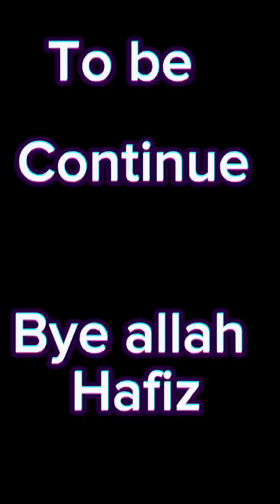Historical Village Season 1 Episode 01 || 2K23 TV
history
history channel
history documentary
history channel shows
history shows
documentary
war
historical
america unearthed
aliens
battle
history channel documentaries
documentaries
america
ufo
military history
world history
facts
ancient history
science
unexplained
mysterious
top 10
learn history
the universe
the second world war
interesting
creepy
mystery
they discovered
discovery
universe
discovery channel
discovery plus
scientists discovery
space
full episodes
terrifying discoveries
top
techology
invention
future
galaxy
james webb
elon musk
business
entertainment
weird history
civilization
babylon
top 15
the universe full episodes
history lesson
ancient greece
great
french history
ancient aliens
educational
animated history
explained
extra terrestrials
extraterrestrials
ufo video
ufo videos
greeks
ufos
america's greatest secrets
secrets
mysteries
america unearthed full episodes
judaism
why
old testament
alexander
hydaspes
issus
bible
ancient sumer
middle ages
extra history
sumer
documentry
history lectures
history explained
educational videos
religion
lecture
documentary history ancient
sumerian
aliens video
animated
animated stories
edutainment
lesson
study
home learning
top discovery
study history
russian history
british history
turkish history
france
russia
turkey
britain
ancient rome
oldest
rome
usa
america unearthed season 1
season 1
history marathon class
america unearthed marathon
timeline world history
timeline
full length documentary
history facts
american revolution
history the universe
the universe show
the revolution
the universe clips
top 10 scary
solar system
space documentaries
history and science
stars
planets
the universe episodes
the universe episode clips
the universe episode scenes
watch the universe
season 2
alien planets
mysteries of the moon
moon
the universe full episode
dumbest people in history
fools
lord cardigan
tabloids
king george iv
cnn
usefulcharts
the histocrat
cradle of civilization
mesoamerican civilizations
ancient city of babylon
mesopotamian civilizations
norte chico in peru
‘ain ghazal civilization
what are the oldest known civilizations?
weird history human history
history of human civilizations
the oldest known cities on earth
most ancient civiilizations
oldest known cities
oldest known civilizations
roman empire
renaissance
pisa
genoa
venice
holy roman empire
capua
salerno
lombards
normans
powerful king
strong power
life of the most powerful man
empire of elam
psamtik
greatest ruler
strongest king
powerful man
luxury
nineveh
epic of gilgamesh
who was ashurbanipal
assyrian military
who is the most powerful man on earth
spy
king of the world
powerful man on earth
conqueror
ancient egypt
assyrian empire
assyrian life
shamash-shum-ukin
greatest to ever live
empire
elam
esarhaddon
ashurbanipal
powerful
the most powerful man on earth
kings
assyrian
crazy facts about history
crazy facts about north korea
crazy facts you didnt know
news live
crazy facts about space
crazy facts about world leaders
amazing facts
crazy facts shorts
crazy facts about dictators
crazy facts compilation
briskhistory
world leaders
crazy facts
beasts
strange
eerie
spooky
fantasy
movie monsters
werewolves
vampires
monsters
the unxplained zone
unxplained scenes
unxplained episode clips
unxplained full episodes
watch the unxplained
unxplained
vampires and werewolves
episode 15
history unxplained
history william shatner
william shatner
the unxplained
charles ponzi
basil the macedonian
pope john xii
caligula
creepy things tudor
tudor
creepy tudor
creepy tudor englanf
creepy england
england
tudor england creepy mysteries
james ii
creepy tudor england mysteries
tudor england mysteries
creepy mysteries
tudor england
mysteries of tudor england
creepy mysteries of tudor england
history by rwa
marathon history class
vdo re exam marathon
big mistake
history marathon class by rwa
complete history in one class
upsssc vdo gagar me sagar
complete history for upsssc vdo
upsssc vdo re exam history marathon class
upsssc vdo history class
upsssc history marathon by rwa
history marathon for upsssc vdo
upsssc vdo history marathon in hindi
upsssc vdo history marathon class
upsssc vdo history marathon
america unearthed history
dumb historical choices
season 1 episode 1
america unearthed season 1 episode 1
creepy history
american maya secrets
amerca unearthed full
america unearthed full episode
unknown historical facts
america unearthed clips
america unearthed show
history america unearthed
sideprojects
projects
engineering
construction
megaprojects
god
zoroaster
neo-platonism
platonism
orphism
oprheus
theology
jesus christ
new testament
the bible
gnostics
gnosis
polytheism
pagan
paganism
animism
neolithic
proto-indo europeans
fails
israel
pythagoras
plotinus
plato
full doc
islam
christianity
paleolithic
2K23 TV
302
Pakistan W